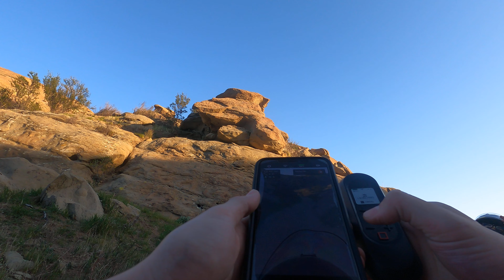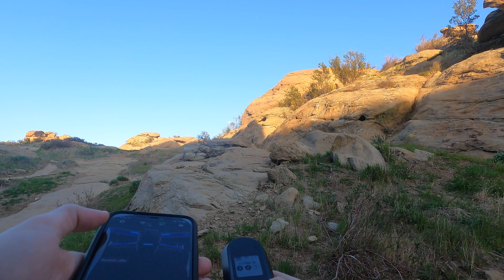ONYX RCR Pack Shred Rocky Peak Trail in Simi Valley